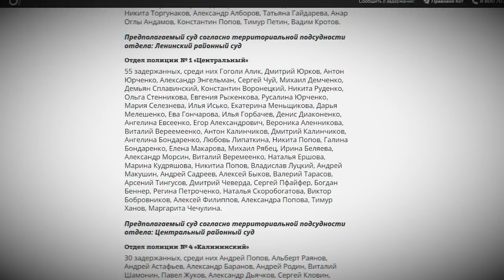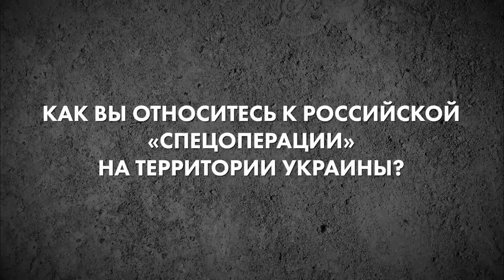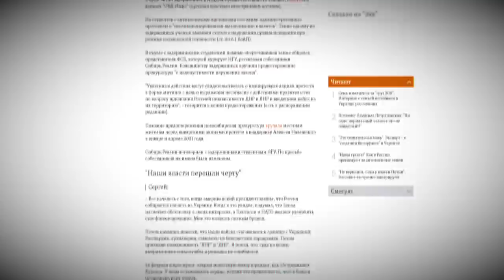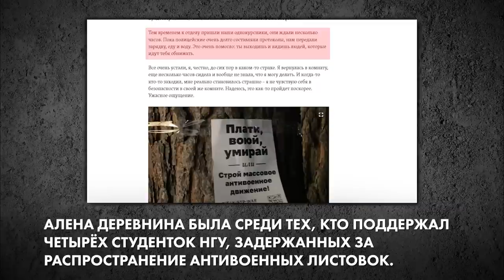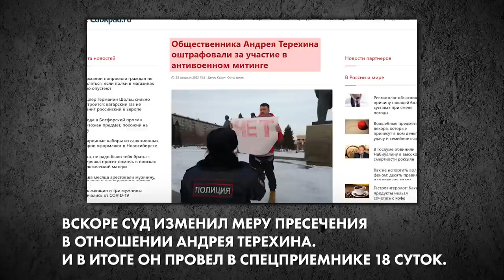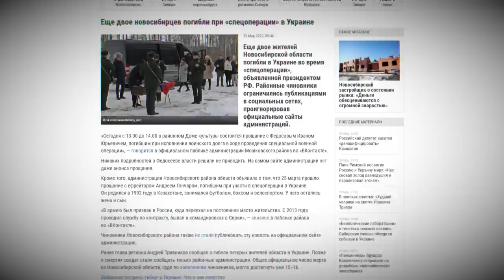«Путин взрастил поколение, которое не верит ему». Новосибирцы — о войне в Украине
MRR продолжает разговаривать с жителями разных городов России, которые выступают против войны, чтобы помочь им услышать друг друга и убедиться, что они не одни в нашей большой стране.